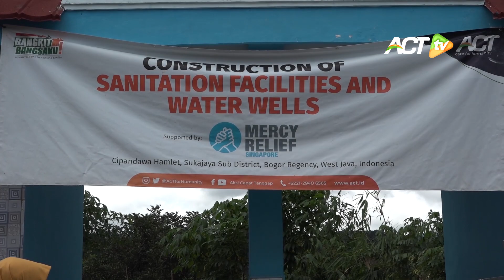Korban Banjir dan Longsor Cileuksa Bogor MENANTI AIR BERSIH BERTAHUN-TAHUN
Terdampak bencana banjir dan longsor sejak Janurai lalu, warga Desa Cileuksa, Kabupaten Bogor masih harus tinggal di pengungsian karena kampung mereka adalah zona merah longsor.

Di pengungsian, mereka pun hidup dengan fasilitas yang minim, termasuk soal sanitasi. Air bersih masih sulit mengalir sebab pipa saluran air masih rusak oleh bekas-bekas longsoran.

Warga mengungsi sementara di Blok Cipendawa, Desa Cileuksa. Kendati dalam kondisi aman, tentu saja tinggal di pengungsian berarti harus hidup dengan fasilitas yang minimal, yang tak senyaman rumah mereka sebelumnya. Fasilitas MCK salah satunya.

Bersama Mercy Relief, Aksi Cepat Tanggap menginisiasi pipanisasi juga sumur bor dalam berikut fasilitas MCK di kawasan pengungsian ini.